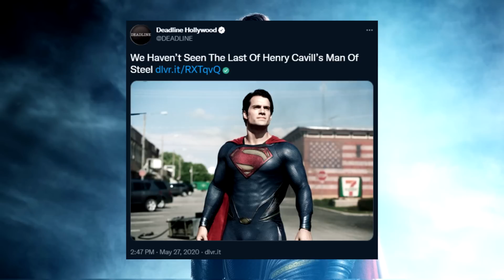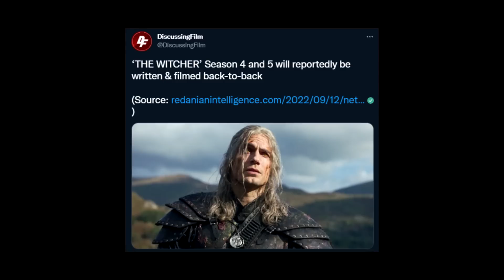BLACK ADAM Talks To SUPERMAN In The Official TV Spot!?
A Black Adam official tv spot was released and there was one scene that many insiders are claiming that Black Adam is talking to Henry Cavill's Superman.  Not only that, Henry Cavill's Superman cameo will also have dialogue!

Welcome back to the Ping Pong Flix for all up to date Entertainment topics in popular genre films. My name is Chris Wong-Swenson and I LOVE to discuss, report, and speculate on all popular genre films and shows in the entertainment industry! My bread and butter however are DC movie news and DCEU upcoming movies and the occasional Power Rangers, Godzilla, and Tokusatsu films.